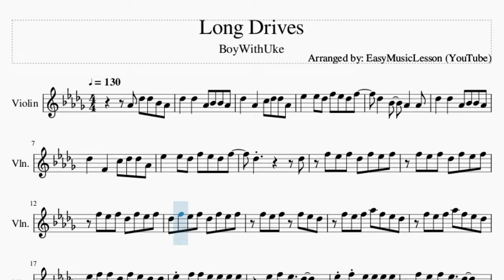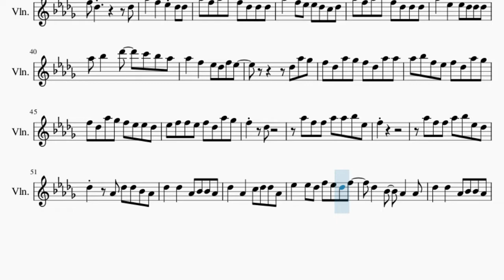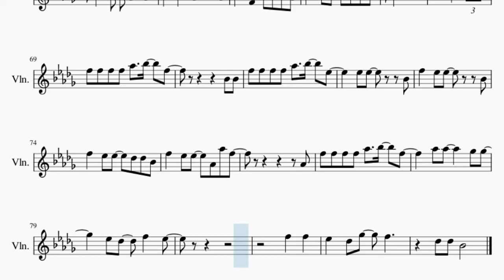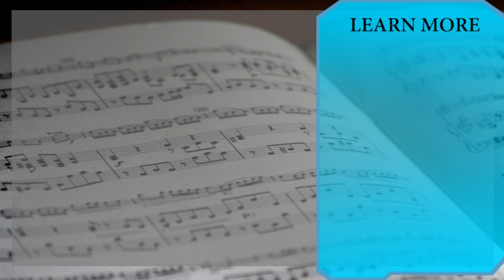Violin Sheet Music: How to play Long Drives by BoyWithUke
Comment and let us know how the videos have helped you. It keeps us going! :)Here is a sheet music/tab video on the song Long Drives by BoyWithUke on the violin. A violin sheet music arrangement which is transposed to notes that are easily played by violin, for the song Long Drives by BoyWithUke.

EasyViolinLesson teaches you to play the your favorite instrument, through well-arranged sheet music so that you too can learn how to play Long Drives by BoyWithUke on the violin as fast as you can. A violin sheet music with backing tracks to help your play the song better.

Chords of Violin arrangement:
Gb Maj   Gb Maj   Gb Maj   Gb Maj   Db Maj   Db Maj   Db Maj
Db Maj   Ab Maj   Ab Maj   Ab Maj   Ab Maj   Bb Min   Bb Min
Bb Min   Bb Min   Gb Maj   Gb Maj   Gb Maj   Gb Maj   Db Maj
Db Maj   Db Maj   Db Maj   Ab Maj   Ab Maj   Ab Maj   Ab Maj
Bb Min   Bb Min   Bb Min   Bb Min   Db Maj   Db Maj   Db Maj
Bb Min   Bb Min   Bb Min   Bb Min   Gb Maj   Gb Maj   Gb Maj
Gb Maj   Db Maj   Db Maj   Db Maj   Db Maj   Ab Maj   Ab Maj
Ab Maj   Ab Maj   Bb Min   Bb Min   Bb Min   Bb Min   Gb Maj
Gb Maj   Gb Maj   Gb Maj   Db Maj   Db Maj   Db Maj   Db Maj
Ab Maj   Ab Maj   Ab Maj   Ab Maj   Bb Min   Bb Min   Bb Min
Bb Min   Gb Maj   Gb Maj   Gb Maj   Gb Maj   Gb Maj   Gb Maj
Gb Maj   Gb Maj   Db Maj   Db Maj   Db Maj   Db Maj   Ab Maj
Ab Maj   Ab Maj   Ab Maj   Bb Min   Bb Min   Bb Min   Bb Min
Bb Min   Gb Maj   Gb Maj   Gb Maj   Gb Maj   Db Maj   Db Maj
Db Maj   Db Maj   Ab Maj   Ab Maj   Ab Maj   Ab Maj   Bb Min
Bb Min   Bb Min   Bb Min   Gb Maj   Gb Maj   Gb Maj   Gb Maj
Db Maj   Db Maj   Db Maj   Db Maj   Ab Maj   Ab Maj   Ab Maj
Ab Maj   Bb Min   Bb Min   Bb Min   Bb Min   Gb Maj   Gb Maj
Bb Min   Bb Min   Bb Min   Bb Min   Gb Maj   Db Maj   Ab Maj
Ab Maj   Bb Min   Gb Maj   Db Maj   Ab Maj   Bb Min

Melody notes of Violin:
Ab4 Db5 Db5 Bb4 Ab4 Db5   Db5   Ab4 Bb4 Bb4 Ab4 Db5